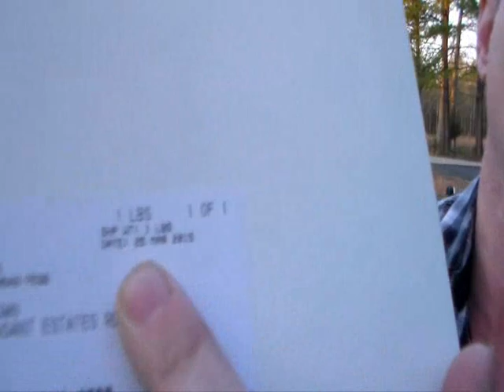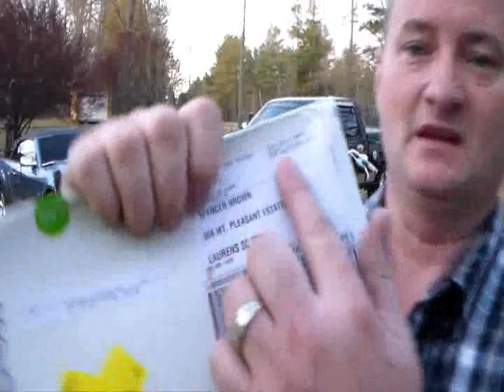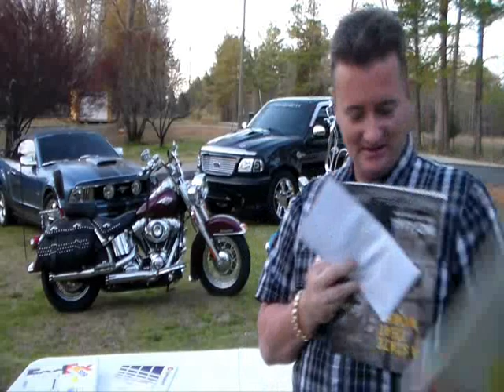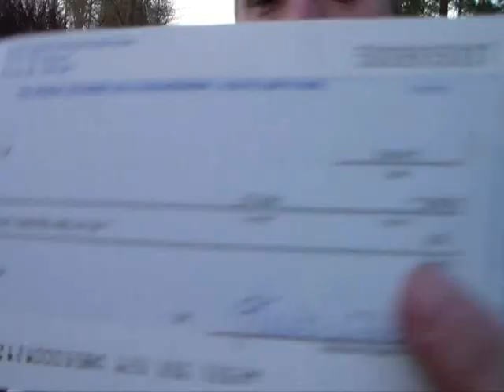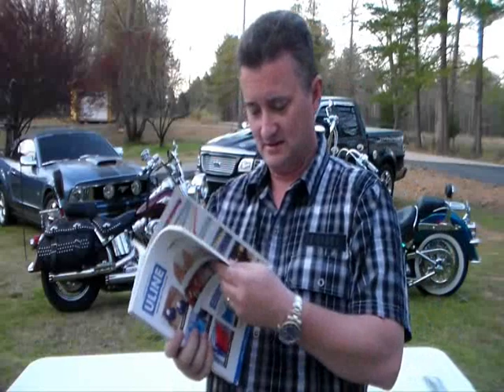Tidom Reviews $22,000 within 7 days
Tidom Reviews

This is the high ticket monster!

Tidom Reviews